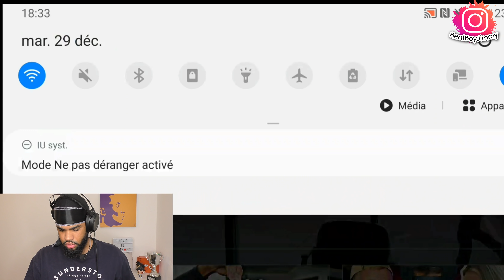REACTION: 360 Jezzy est de retour !!! 🔥🌊👀👑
Salut tout le monde, dans cette vidéo je réagis au retour de 360 Jeezy dans le wave game !

Livraison : France, Canada, Belgique, Suisse, États-Unis, Martinique, Guadeloupe, Nouvelle Calédonie, Sénégal, Cameroon, Ile Maurice, Réunion.

-10% EMPIREDURAG CODE :
JIMMY10

-10% WAVYMERCH CODE :
FRENCHJIM

-10% LIPFISBARBERSHOP CODE :
JIMMY10

-10% MONSIEUR CHEVEUX CODE :
MONSIEURJIMMY